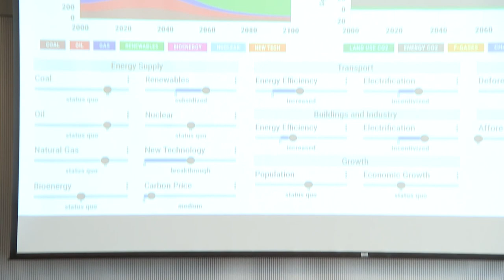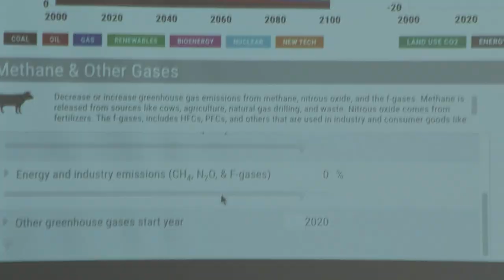Reducing Methane & Other GHG Emissions – Climate Action Simulation at MIT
Professor John Sterman explains the dynamics of reducing methane and other greenhouse gas emissions as a proposed solution during the Climate Action Simulation run at MIT.